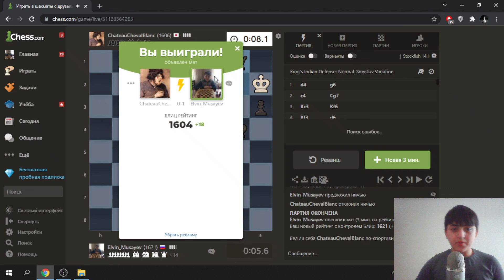НИКОГДА НЕ СДАВАЙСЯ. УРОКИ ПО ШАХМАТАМ.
НИКОГДА НИЕ СДАВАЙСЯ!
Я ИГРАЛ НА САЙТЕ CHESS.COM И ПОПАЛ В ПЛОХУЮ ПОЗИЦИЮ, НО Я НЕ СДАЛСЯ И ВЫИГРАЛ. УРОКИ ПО ШАХМАТАМ.